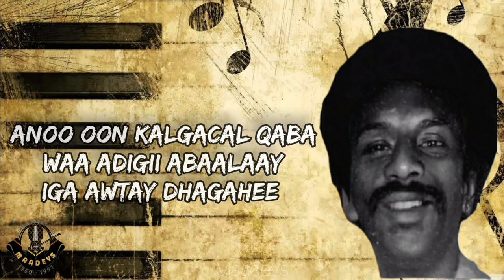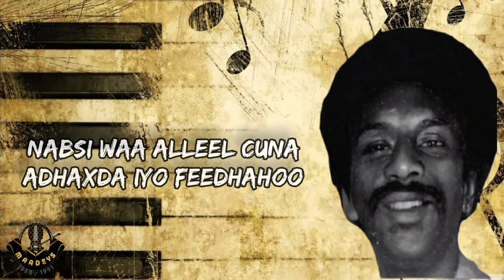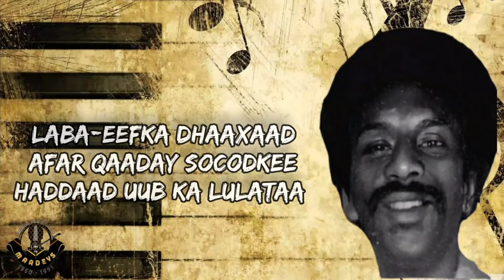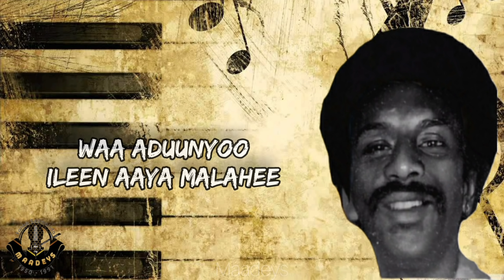HEES | Ubaxii Baxaayaay | Maxamed Warsame Qasaali | Original | Lyrics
Ereyada : Cabdi Qeys
Laxanka : Cabdi Qeys
1967